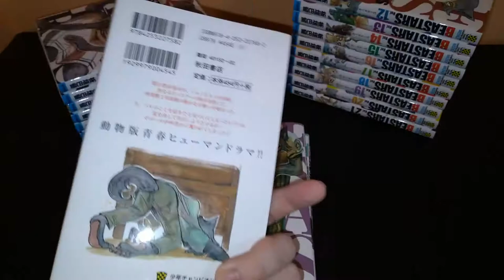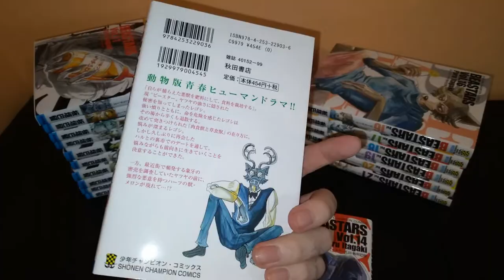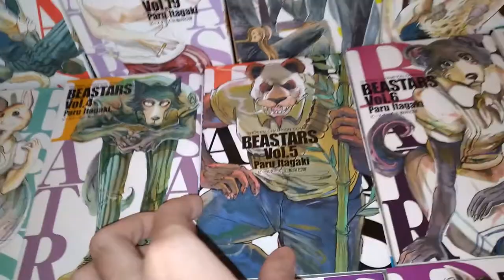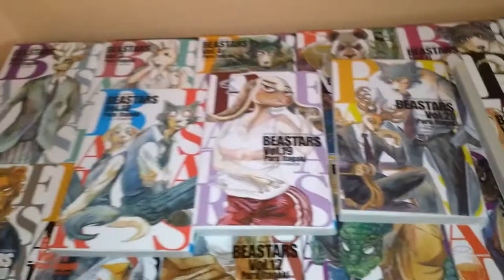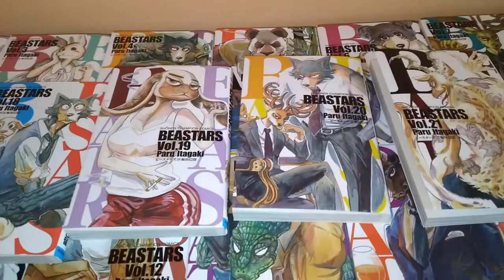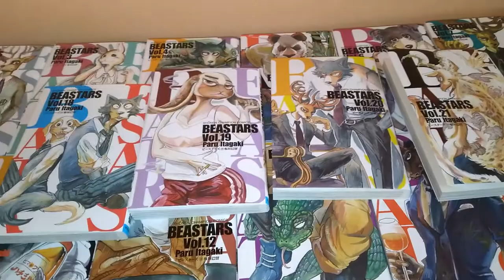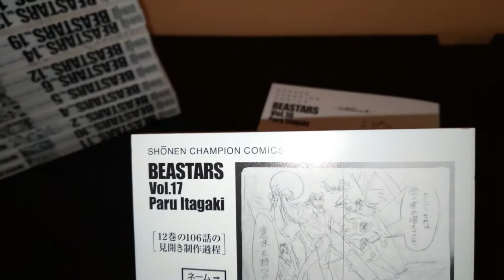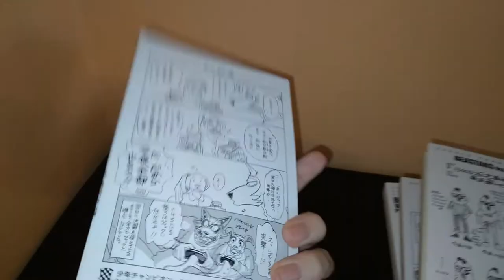Japanese Manga Haul #16 - Beastars Spotlight (honto.jp)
With this manga haul, things get wild as I basically complete one of my favorites, Beastars.

What I got:
Beastars volumes 2-21